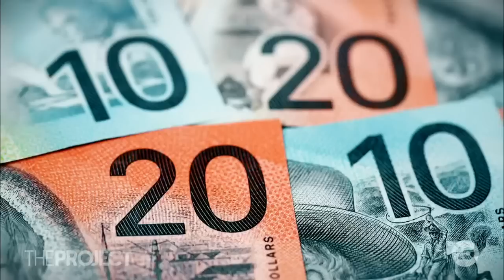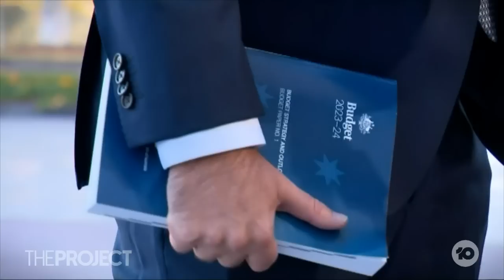Australia's Federal Budget Explained By Waleed's Budget Hotline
Don't know if you'll get anything in the federal budget? Well, Waleed's Budget Hotline is here to answer your questions, and if he can't, Treasurer Jim Chalmers stopped by to tell us all about it.